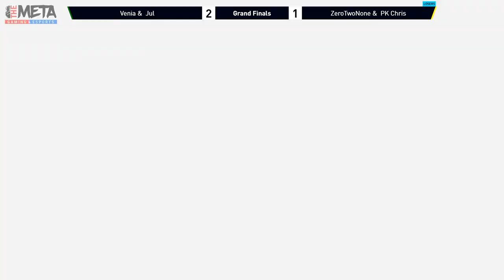AON Ultimate 57 - ZeroTwoNone & PK Chris Vs Venia & Jul Grand Finals - Smash Ultimate